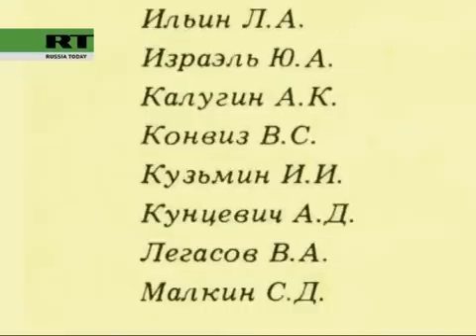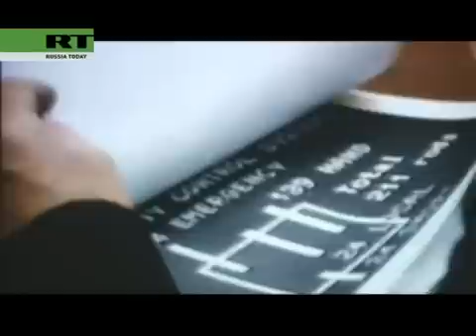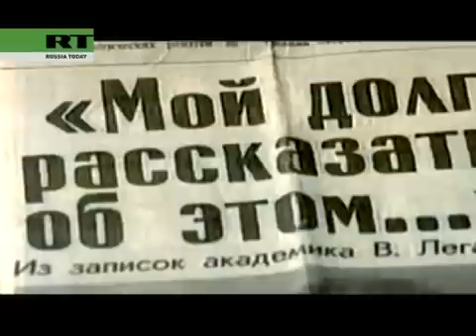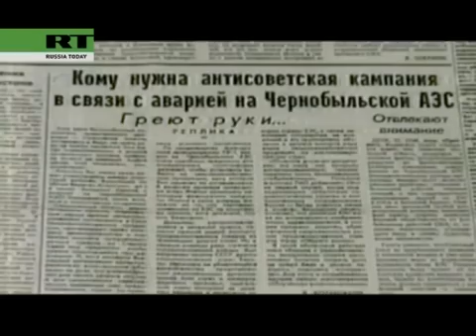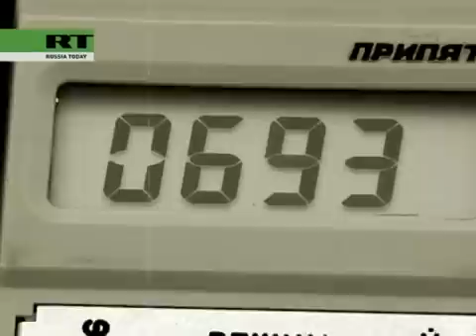CHERNOBYL DISASTER: Valery Legasov's battle, part 2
Valery Legasov, one of the Soviet Union's highly acclaimed scientists, headed the scientific group involved in the clear-up of the Chernobyl blast in 1986. He threw himself into finding what caused the disaster. He met a lot of difficulties in his path, which broke him: in 1988 he committed suicide.